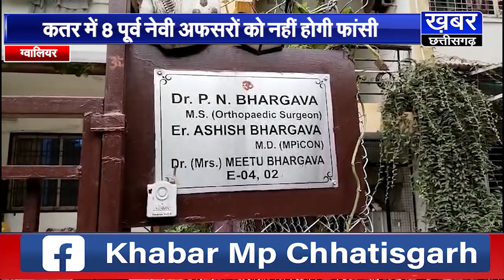कतर में 8 पूर्व नेवी अफसरों को नहीं होगी फांसी,परिजनों ने भारत सरकार का जताया आभार